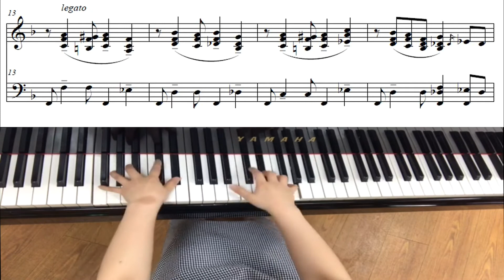[1분 피아노 동요] 올챙이와 개구리｜중급｜독주용｜by 남진이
어른과 아이가 함께 듣고 연주하는 [1분 피아노 동요]
중급｜독주용 시리즈 #16.올챙이와 개구리

곡, 사 윤현진
편곡 남진이

☆ 좋아요 및 구독은 아티스트에게 큰 힘이 됩니다 :)